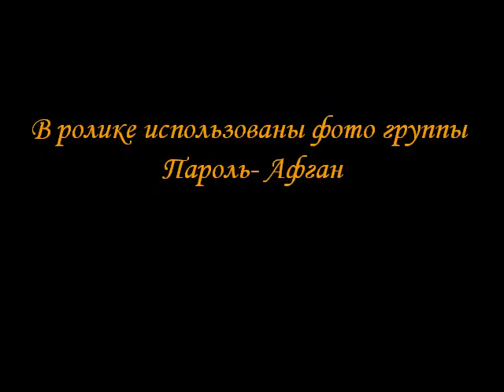Я тебя не оставлю Леха